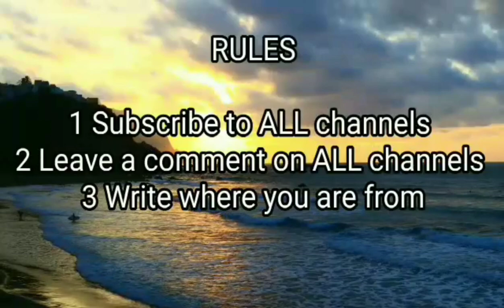Summer night YouTube hop / mixed media using expressions craft chipboard embellishments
Materials used:

immix Dimensional Heavy Gel
chipboard embellishments
Iridescent metallic paints - teal blue and coral pink
sprinkle mist - Blaze orange
Fairy dust
Hand made flowers from expressions craft website.
You can check the below website link to buy products

SUMMER NIGHT
Hi creative friends and welcome to YouTube Hop "SUMMER NIGHT", where the hot summer nights, the stars, the sensations have inspired the creations of each artist.
We hope to inspire you, with all our different designs and styles. We all interpreted the theme "SUMMER NIGHT, in our unique way. If you create something inspired by this hop, please tag us on summernighthop so that we can see! This hop will last 15 days and is open all over the world. ❤
In the description you will find the list of artists and your next stop.
Jump on all the channels and watch the videos. You can also search for summernighthop or see the playlist for find videos
* ️ ** To participate to win one of our fantastic prizes you must:
Like and leave a comment on each video
with your name and country where you live !

All prizes are provided by, individual artists or companies. No purchase, necessary to win.